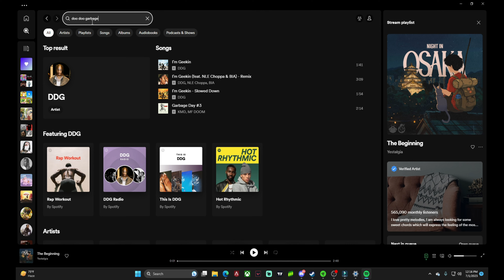DDG vs the world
In this video, we'll cover the recent beef between SoLLUMINATI and DDG. We'll get into the details and explain what's going on.

If you're a fan of either team, or just want to know what's going on, this is the video for you! We'll cover the history of the beef and what it all means, as well as give our opinion on the matter. Hopefully, this video will help to clear up some of the confusion surrounding the feud between these two teams!
SoLLUMINATI Beef with DDG continues